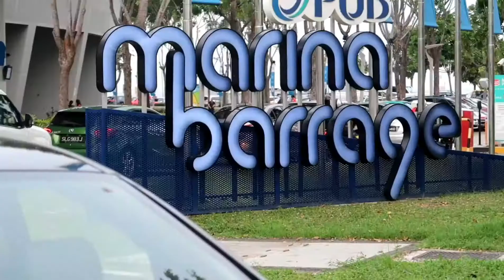(싱가포르 특별 53 생일!) Happy birthday Singapore!